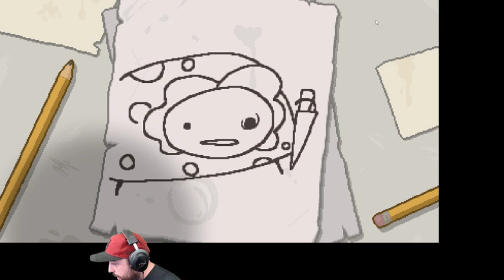First REAL Mom Kill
Started Playing Issac. This is my first run(technically 2nd, I had a mod on.) where I defeat Mom. The game really helped me out with items. I messed up on a few selections due to not knowing what was what but still an overall good run.. other than it taking over an hour LOL.